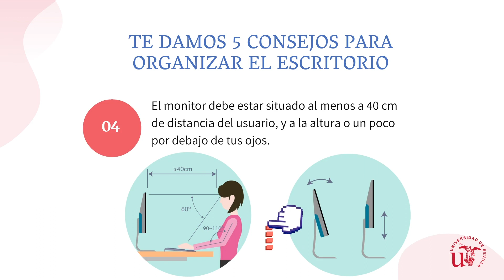Guía de trabajo telemático: organización y orden en el escritorio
El Servicio de Prevención de Riesgos Laborales de la Universidad de Sevilla está desarrollando una guía para que el teletrabajo no afecte a nuestra salud. En el tercer capítulo, nos da las claves para mantener una correcta organización y un orden en el escritorio de trabajo.